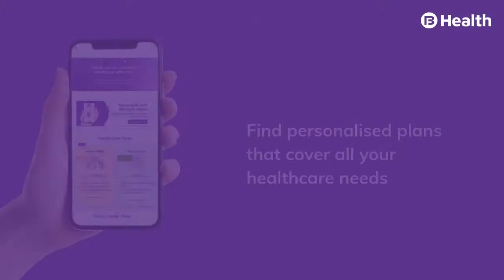How to Choose Health Insurance in India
Choosing the right health insurance plan for you and your loved ones is one of the most important decisions you can make. After all, your health and that of your family are priceless.

However, with healthcare inflation rising to 20% and out-of-pocket healthcare expenses increasing exponentially, you must pick a comprehensive health insurance plan that gives you the best bang for your buck.

It is also highly imperative that you compare the various plans offered by the health insurers by reading their offer documents carefully. Also, since everyone’s healthcare needs are different, choose a plan suited to your age, lifestyle, income, marital status, family size, genetic predispositions, and more.

Also, ensure that you pick riders or covers (add-ons to your basic plan) that further enhance your protection. Some important ones to consider are critical illness riders and maternity benefit riders.

Yes, we agree that choosing the right health insurance policy can be an extremely daunting task. However, our expert panel at Bajaj Finserv Health has created a plan of action combining the best tips to choose a health insurance policy that works best for you!

Watch the above video to find out how you can make choosing the right health insurance policy easy as 1-2-3!

Protect your and your family’s health with the right health insurance plan offering comprehensive coverage at affordable premiums. Invest in Aarogya Care Health Plans offering a high claim settlement percentage right now!

Get exclusive discounts at partner networks and reimbursements on doctor consultation and lab tests!

Prioritize your health today and get the Bajaj Finserv Health app. Safeguard your family with our wide range of personalized health plans. Consult with top doctors across all specialties in 17+ languages. Book your lab tests, keep tabs on your health, put reminders, take health assessment tests, and much more!

To know more about the various Aarogya Care health plans,

For other tips on healthy living, check out our Healthy Lifestyle playlist

Also watch: A Health Plan That Makes Healthcare Preventive, Prepaid and Personalized | Bajaj Finserv Health